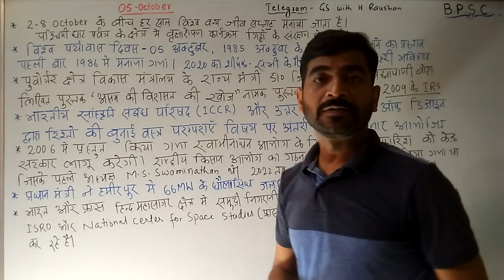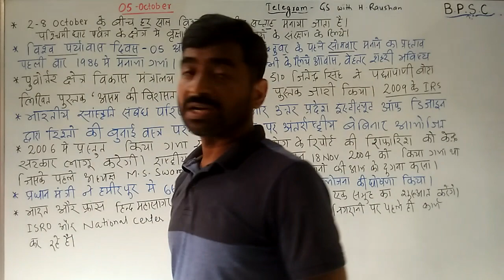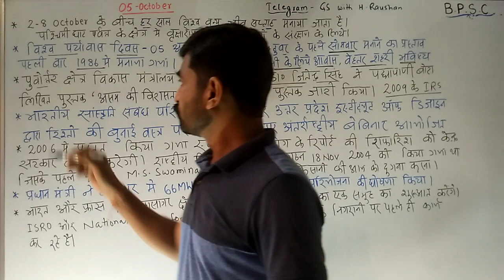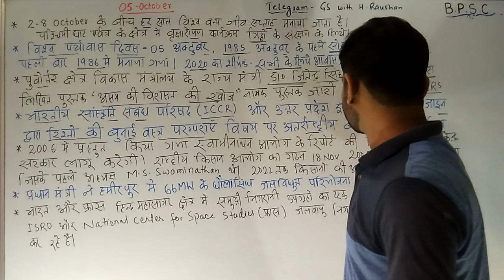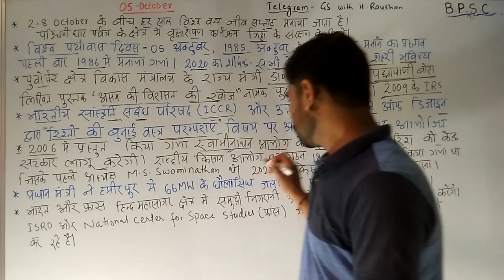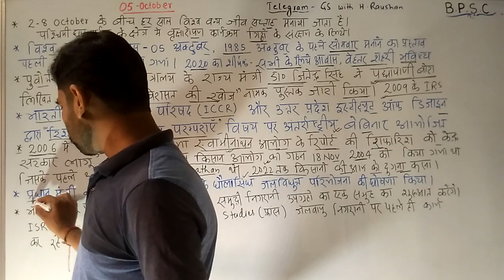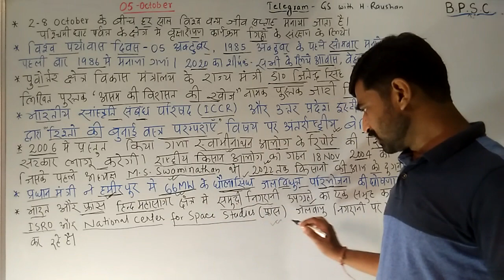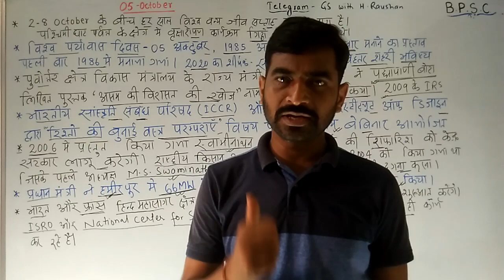DAILY CURRENT AFFAIRS BY H.RAUSHAN (05 - OCTOBER 2020 )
FOR - 66TH BPSC,बिहार दारोग़ा, सचिवालय सहायक
           UPSC,SSC,NTPC RLY,NDA,BSSC,CTET
                           DEFENCE , STET